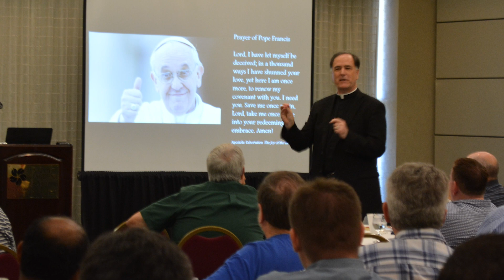Message from Bishop Toups: Happy Birthday Fr. Luis & The Convocation 2021